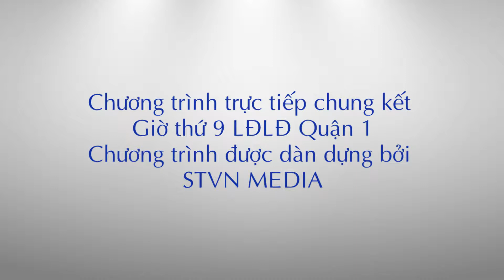Chung kết giờ thứ 9: LĐLĐ Quận 1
Công ty TNHH STVN MEDIA
Xem thêm:
Điện thoại: 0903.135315 Ms Thảo